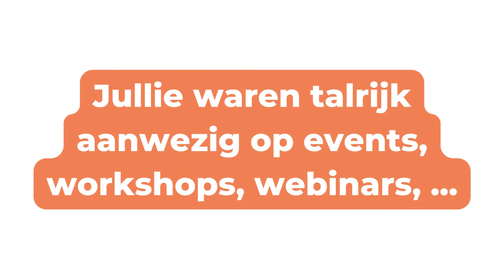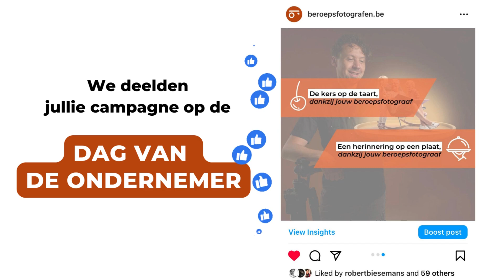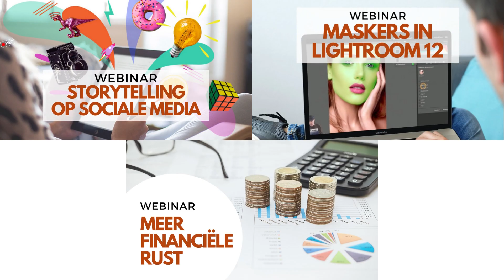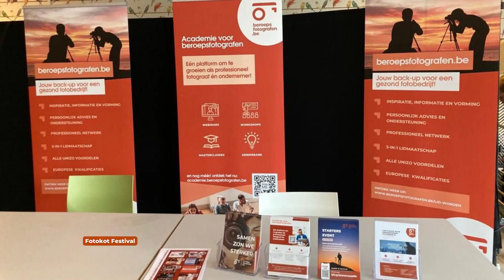Een terugblik op 2022 bij beroepsfotografen.be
Wat een jaar was 2022?! Al die gemotiveerde fotografen, waardevolle workshops, leerrijke webinars en mooie momenten! En dat allemaal mede door jullie, bedankt! We zijn klaar om 2023 met open armen te ontvangen en het nog een beter jaar te maken!